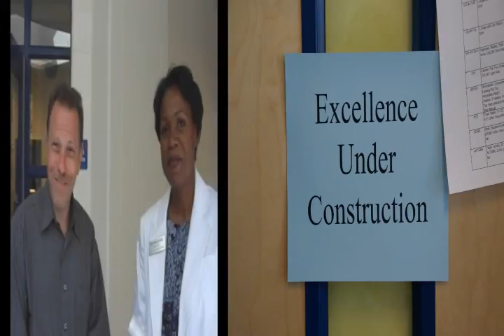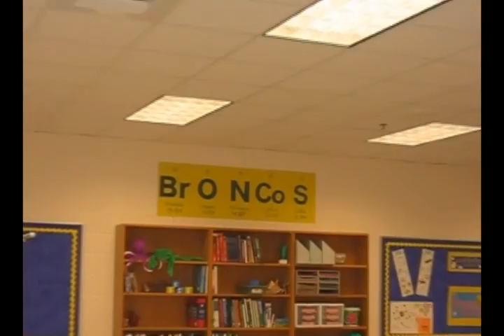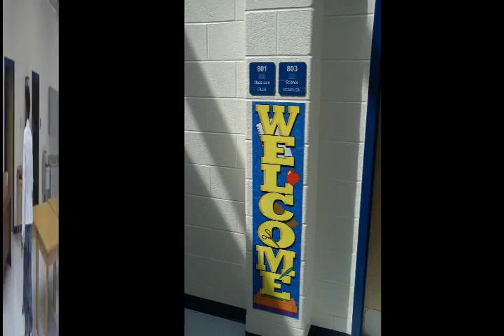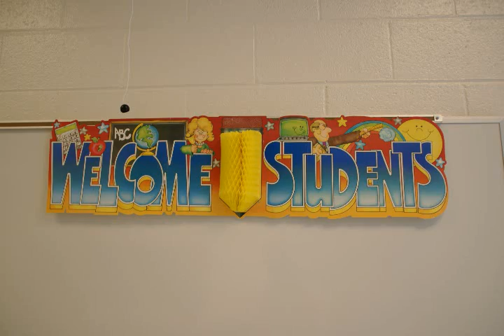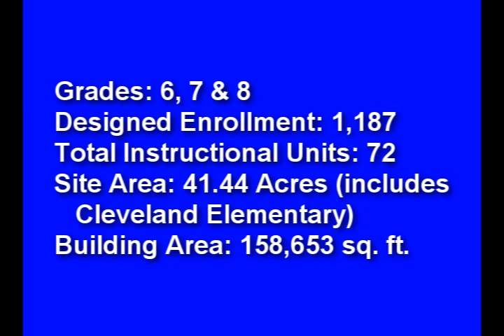Bennett's Mill Middle High School, Fayette County, Georgia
(it's incorrect in the video) Bennett's Mill High School will officially open in August. School officials and volunteers took some of the local media on a tour. The word of the day seemed to be "excited". The students, teachers and faculty we spoke to were all thrilled with the school!